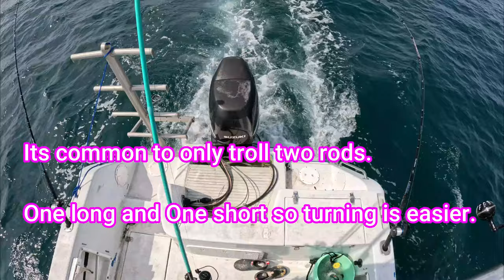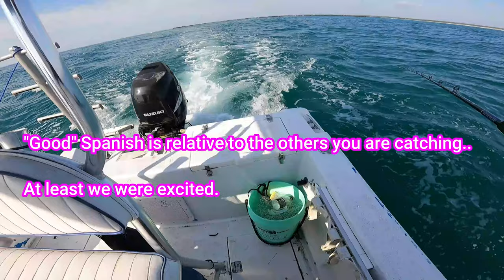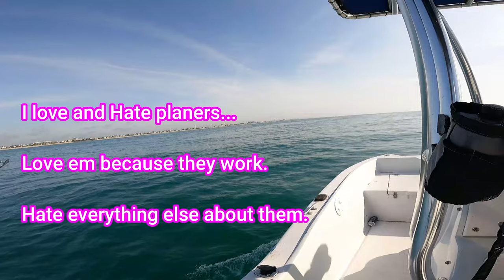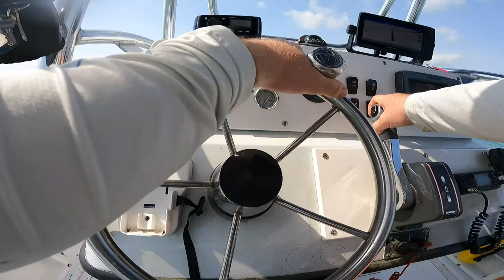Easy Spanish Mackerel fishing in North Carolina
Nothing are tried and true as small spoons and planers when targeting Spanish mackerel in the Coastal waters of North Carolina.

Bonito were few and far between based on the radio chatter.

Rods used: Tsunami Tuff Tip Live Bait Kingfish Rod
Reels used: Daiwa Saltist 40h
Planer used: Size 1 and 2
Lure used: Clarkspoon 00